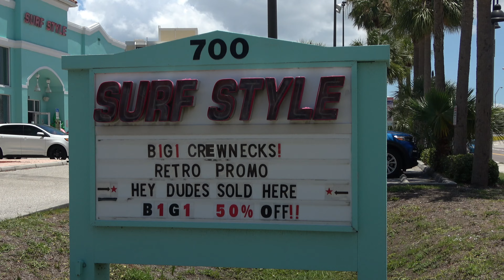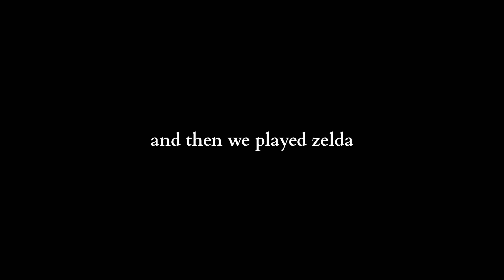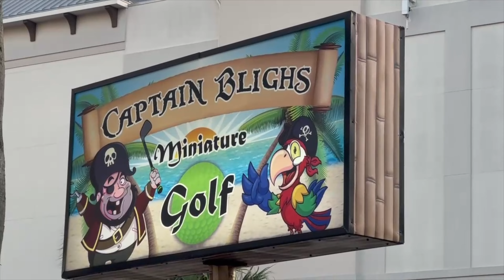GOING CRAZY IN FLORIDA